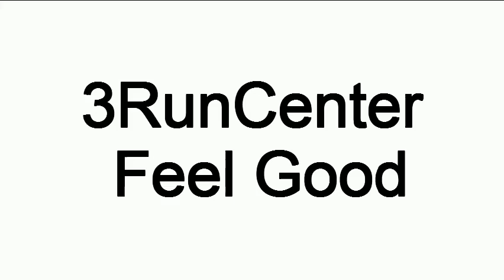Winter Traning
As Yaa Do